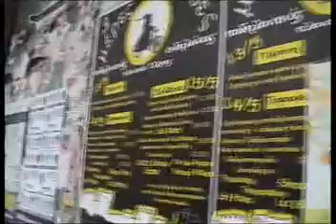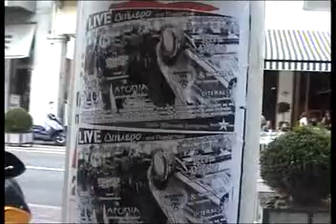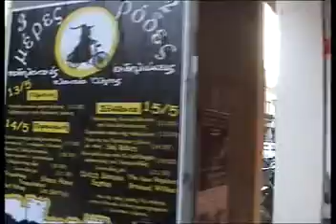PATRA CITY Documentairy movieΠΑΤΡΑΝτοκυμαντερ της ΠοληςBy ARTPOETICACOUVELISFrom site ''artpoeticacouvelis''Part 4